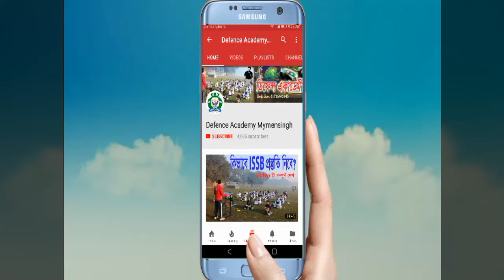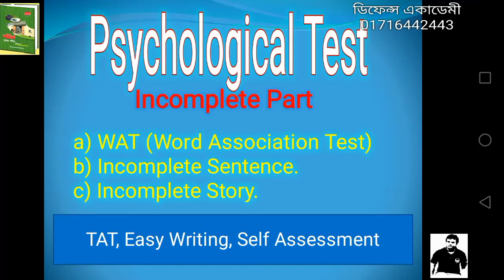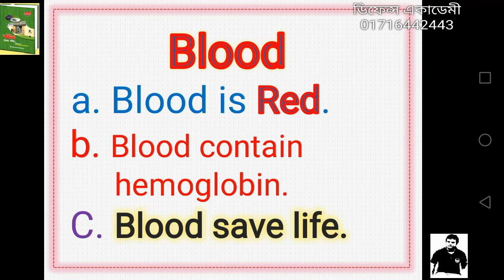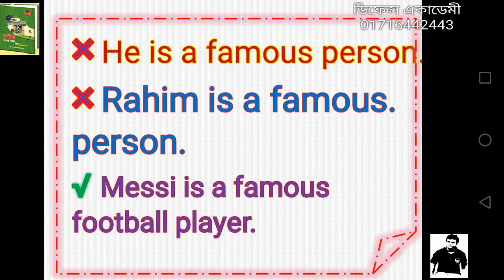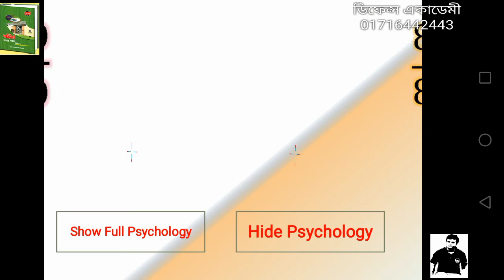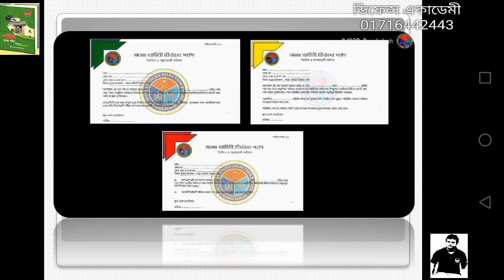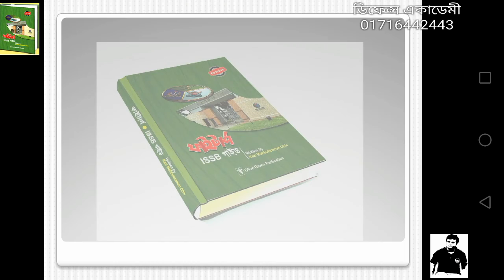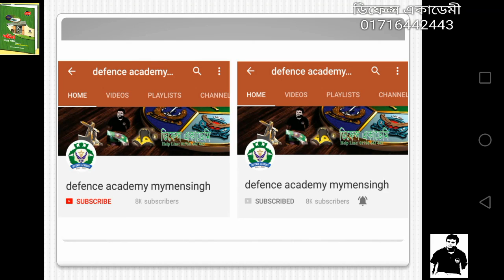ISSB 1st DAY EXAM WAT (Word AssociationTest) কিভাবে প্রিপারেশন নিবে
1.IQ Test:
a) Verbal IQ Test
b) Non-verbal IQ Test
2. PPDT- Picture Perception & Discussion Test
Psychological Test ( After pass screening test)
3.WAT-Word association test ( english-60 & Bangla - 20)
4.Incomplete Story ( English -2 & bangla-2)
5.TAT- Thematical Appreciation Test (english-2& bangla-2)
6.Essay Writing ( Bangla & English)
7.Self Assesment + Situational question
8. Memorable Incident + Bitter experince

🔴আর্মি নেভী এয়ারফোর্সে Commissioned Officer হতে চাও ? তবে ISSB পরিক্ষার কিছু বিষয় এ পরিষ্কার ও সঠিক ধারণা থাকতে হবে ।

⭕আইএসএসবি পরিক্ষা নিয়ে ভ্রান্ত ও ভুল তথ্যে ছয়লাভ ইউটিউব ও ফেসবুক। যা পরিক্ষার্থীদের প্রধান বাঁধা।

♦নানা মুনির নানা মতের মতই আবস্থা। গদবাধা ধারনা নিয়ে আইএসএসবি গ্রীনকার্ড লাভ করা যায় না ।

🔵স্বপ্ন কি ISSB Green Card ? তবে ISSB'র নিয়োগ প্রক্রিয়া , পরিক্ষা ও ভর্তি প্রস্তুতির সব গুলো বিষয় সম্পর্কে সচ্ছ ধারণা থাকতে হবে।

🅾 কমিশন্ড অফিসার এ যে সকল ক্যান্ডিডেট পরিক্ষা দিতে ইচ্ছুক তারা প্রথমেই যে ভুলটি করে থাকে তা হল Wrong Way তে প্রস্তুতি নেয়া।
অনেকেই আবার দ্বিধা-দ্বন্দ্বে থাকে কিভাবে নিজেকে প্রস্তুত করবে তা নিয়ে।

⛔সঠিক পরিকল্পনা নিতে আগাতে হবে , তবেই কেবল স্বপ্ন ধরা দিবে । অন্যের কথায় নয় সিধান্ত নিতে হবে নিজের বিচার বুদ্ধি দিয়ে । ভালো মন্দের তফাৎ বুজতে হবে ।

⭕সফলতার ১ম শর্ত সঠিক পরিকল্পনা , যা খুবই গুরুত্তপুর্ণ। শুধু পরিশ্রম নয়, কেবল পরিকল্পিত পরিশ্রমই তোমাকে এনে দিতে পারে তোমার কাঙ্ক্ষিত লক্ষ্য ।

🔯 আর্মি , নেভী , এয়ারফোর্স কমিশন্ড অফিসার / সৈনিক হওয়া যদি তোমার সপ্ন হয়ে থাকে আমাদের কাছে সেটা হয়ে যায় দায়িত্ব । ২০০৭ সাল থেকে সেই দায়িত্বটাই আমরা সফলতার সাথে পালন করে আসছি । আমরাই হতে পারি তোমার Defence Officer/Soldier হওয়ার পেছনের কারিগর .

🛤-যোগাযোগ :
ডিফেন্স একাডেমী
জিলা স্কুল মোড় সংলগ্ন, ময়মনসিংহ
CEO, Defence_Academy​🏨
ISSB

🔴আর্মি নেভী এয়ারফোর্সে ISSB গ্রীনকার্ড পেতে চাও ? তাহলে যে বিষয় গুলো সম্পর্কে পরিস্কার ধারনা থাকা দরকারঃ
🔶১। ISSB পরীক্ষা পদ্ধতি
🔶২। ISSB পরিক্ষার বিষয় সমূহ।
🔶৩। কিভাবে ISSB প্রেক্টিস করতে হবে।
🔶৪। কোন বিষয় গুলো পড়তে হবে ।
🔶৫। কোন বই পড়তে হবে।
🔶৬। কিভাবে প্রিপারেশন নিতে হবে।

👮👮সময় ও সুযোগ বারবার আসেনা এটা হতে পারে তোমার ক্যারিয়ার গড়ার সর্বোচ্চ সুজোগ তাই প্রস্তুত হও এখন থেকেই।🎓👔

“📚ফাইটার্স_গাইড📓”।

❎বাজারের অন্যান্য বই এর মত জগাখিচুড়ির নয় ,যেমন বাজারে শুধু এক বাহিনীর অফিসার বা সৈনিক নিয়োগ পরিক্ষার প্রস্তুতির জন্য কোন বই নেই আর যে বই গুলো পাওয়া তা সব বাহিনীর একসাথে।

👨👮👲কিন্তু বাহিনীগুলোর ভর্তি পরিক্ষা সব বাহিনীর পরিক্ষা পদ্ধতি এক রকম নয়। পরিক্ষার পদ্ধতি, পরিক্ষার বিষয়, সিলেবাস আলাদা । আর তাই অল্প সময়ে সঠিক প্রিপারেশন এর জন্য 📒ফাইটার্স পড়ুন।

💯💯সর্বশেষ নতুন সিলেবাসের অলোকে এবং বিগত অফিসার/ সৈনিক কোর্সের প্রশ্ন ব্যাংক সহকারে শর্ট সাজেশন ভিত্তিক গাইড ও সমাধান রয়েছে শুধুমাত্র এই বইটিতে।

🚫🚫লাইব্রেরি/বাজারে পাওয়া যাবে না📵📵
🚚🚚কুরিয়ার সার্ভিসের মাধ্যমে সারাদেশে অথবা সরাসরি বই পেতে যোগাযোগ করুনঃ🏃🚶

ফাইটার্স সিরিজ এর বই সমূহঃ
➡১। ফাইটার্স আইএসএসবি গাইড
➡২। ফাইটার্স আর্মি গাইড
➡৩। ফাইটার্স নেভাল গাইড
➡৪। ফাইটার্স এয়ারফোর্স গাইড
➡৫। ফাইটার্স ওয়ারেন্ট অফিসার গাইড
➡৬। ফাইটার্স সৈনিক গাইড
➡৭। ফাইটার্স নাবিক গাইড
➡৮। ফাইটার্স বিমানসেনা গাইড
➡৯। ফাইটার্স বিজিবি গাইড